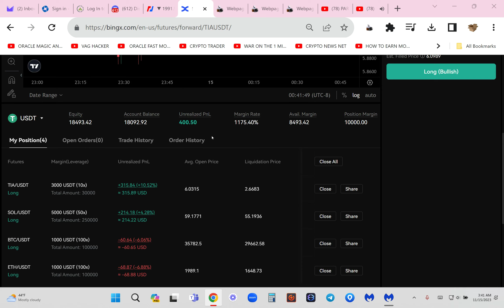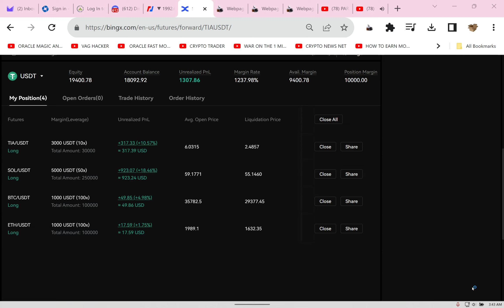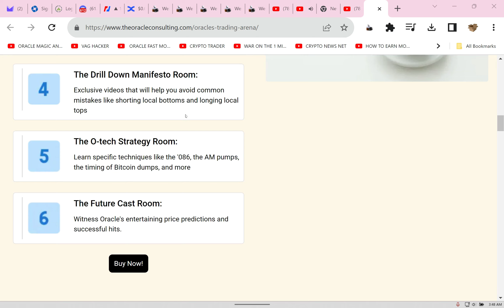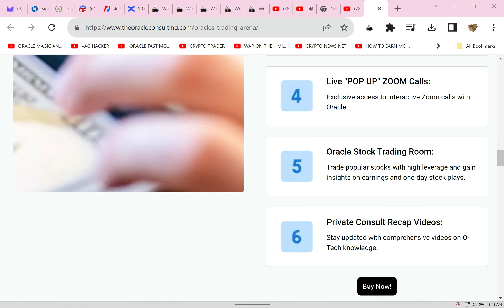The Solana Coffee Trade Raw Crypto Leverage Trading